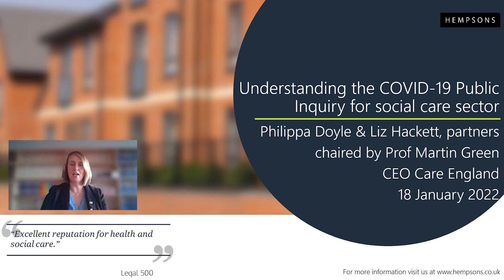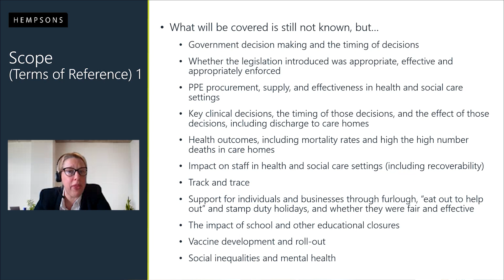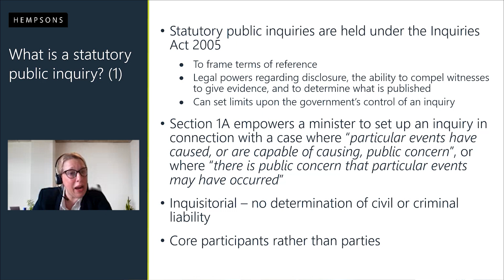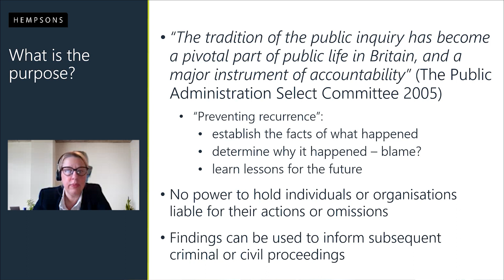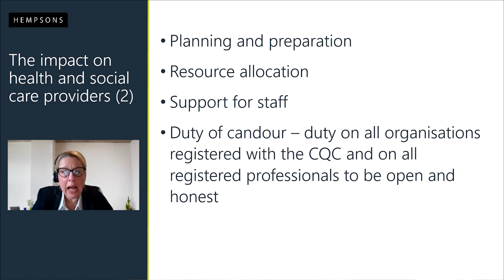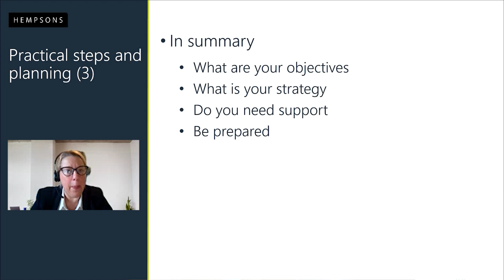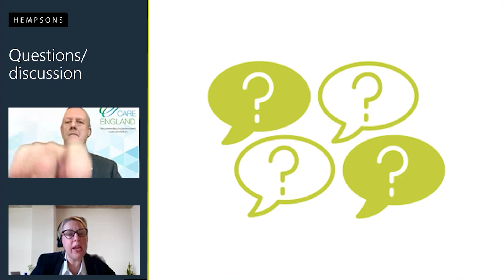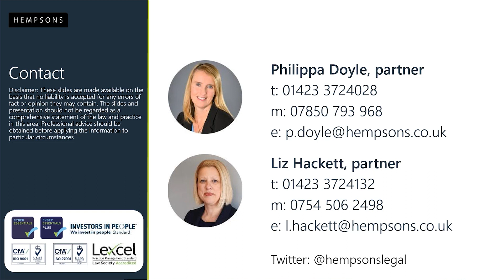Hempsons webinar: Understanding the COVID 19 Public Inquiry - 18 January 2022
Hempsons health and social care partners Philippa Doyle and Liz Hackett are joined by Professor Martin Green, CEO of Care England, to discuss the COVID-19 Public Inquiry. This session covers what exactly a public inquiry is; what we know so far about the COVID-19 Public Inquiry; what role health and social care providers will take on; and practical steps to take in preparation. To find out more about our health and social care services and to contact the team,